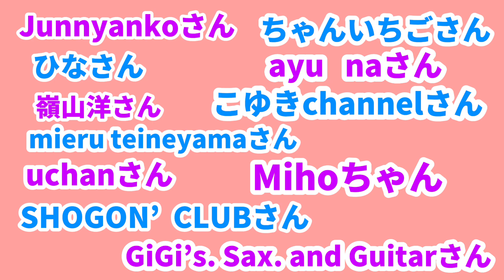【もう直ぐ１０００人コラボ感謝企画❹】すごいメンバー１０名ご紹介】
書ききれないので動画のリンクを貼るのでそこから皆さんのチャンネルに飛んでください🙏

【コラボ企画】すずめの涙　桂銀淑　●junnyankoさんのステキな伴奏で歌って叩いてみた《ドラム編》

【Saxとコラボ企画】津軽海峡冬景色　石川さゆり　Sax＆編集by嶺山洋さん　歌　プーチャンねる

【コラボ企画】沖縄の歌　●花●〜すべての人の心に花を〜　　mieru teineiyamaさんと歌ってみた

［コラボ企画】uchanさんと『島人ぬ宝』を歌ってみた　BEGIN  伴奏by プーチャンねる

【コラボ企画】『あー夏休み』TUBE SHOGON’s CLUBさんのギター弾き語りにドラム付けてみた

【コスプレコラボ】●ロビンソン●スピッツ《ちゃんいちごさんとカリブの海賊にコスプレして踊って歌ってみた》伴奏byプーチャンねる

【エレキとコラボ】●ロビンソン●スピッツ　ayu  naさんがエレキギターでコラボしてくれた　《プーチャンねるバンド》

【コラボ企画】●こゆきchannelさんとムーンライト伝説●伴奏、コスプレbyプーチャンねる　美少女戦士セーラムーン

【ルパン三世完結に近い編】あと何が加わるでしょうか⁉️まだまだ進化するよ